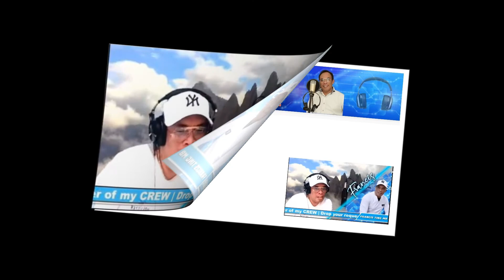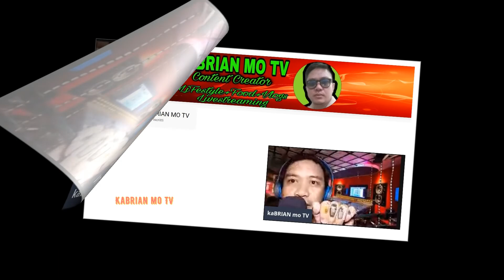Youtubers festival 10 edizione - Thanks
A special thanks to all the fearless brave who participated in the editions of the Youtubers Festival:

In case I forgot someone, please, forgive me.